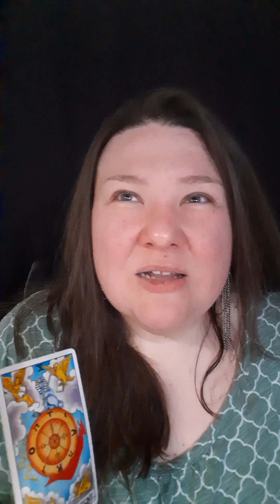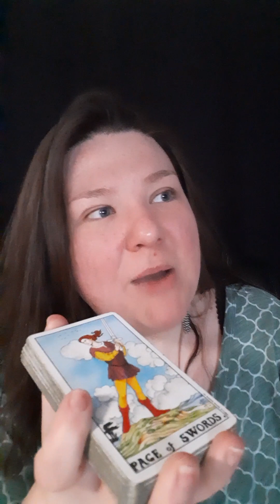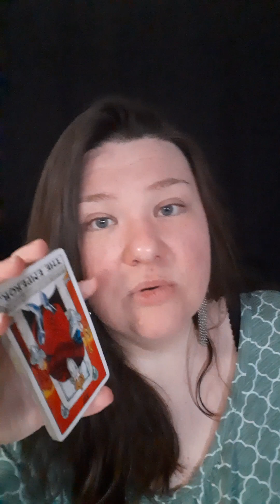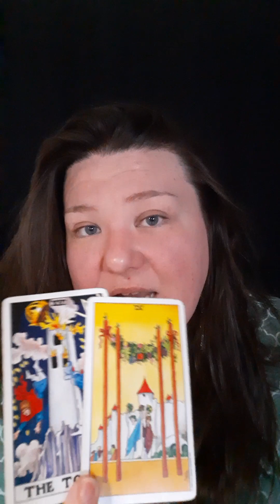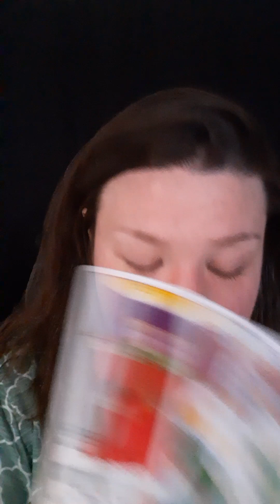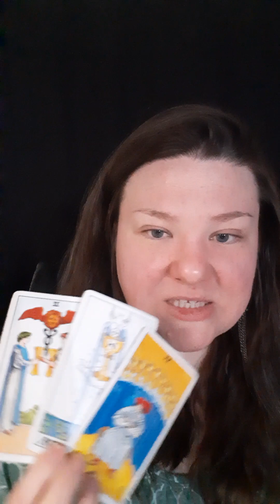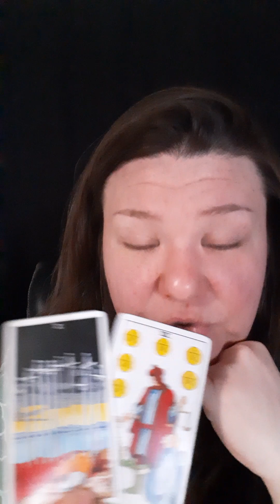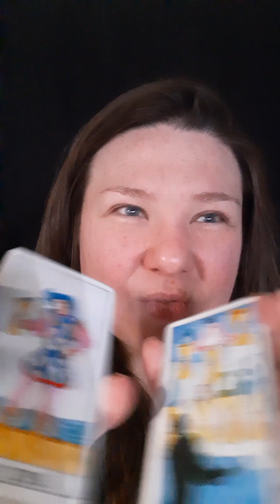Shallow. ✌ LET THESE NARCS ENJOY OTHER VAIN NARCISSISTS!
(Pricing Nov. 2023)

🧡 Remote Energy Cord Removal
      $75 USD

Energy cords are invisible ethereal 'strings' linking you and those that think, speak or dream about you. (Or vice versa.) These cords assist us in relaying telepathic information, receiving "downloads" and knowledge about others as well as sharing one anothers energy. These cords are natural and helpful. But, when overrun by them, you can begin to feel obsessed, stalked, paranoid and drained.

I will work with your Spiritual support team to remove cords of attachments between you and others. This will allow you to feel energetically uplifted as I remove stuck, unwanted debris from your energy field. An upgrade to your auric shield is also added.

I often bring in Archangel Michael, Uriel and Raphael for my clients' energy work.

These energetic cords are removed from 9 chakra points and the energetic changes are often felt instantly. Be prepared to experience massive shifts in manifestation as well as noticable relationship changes.

This service is done remotely and at a distance. Meaning, you are not present with me during the session. I will give you a detailed email regarding the work performed and information about what areas may need your attention going forward.

      $75 USD

Book your own personalized tarot reading with me! Your video reading is recorded by me and sent privately to your e-mail within 1-2 days.

💚 Manifestation Coaching
      60 Minute Zoom Session
      $125 USD

One (1) personal LOA (Law of Assumption) video coaching session via Zoom.

Experience a rapid shift in your manifestations and finally get what you want!

During our private session, I will inspire you to reach your goals and redirect your focus from wanting and desiring them to actually having and experiencing them.

OR

OR